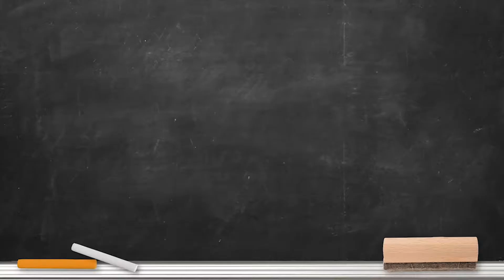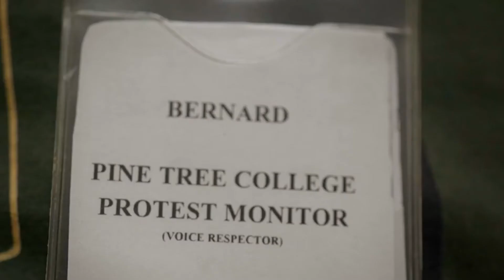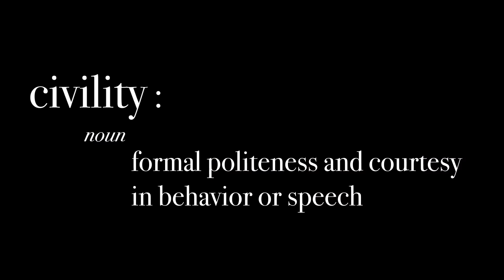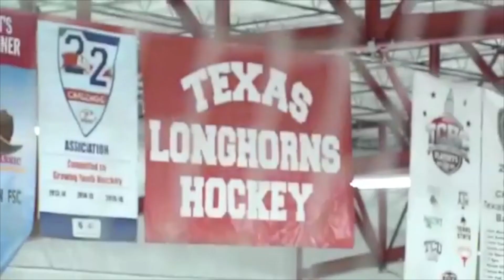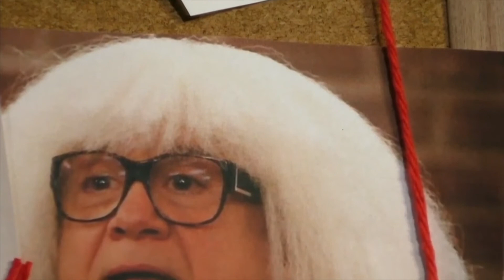2019 Fall Shows